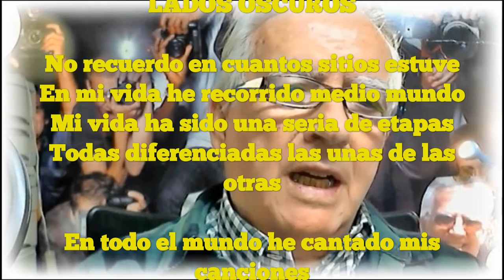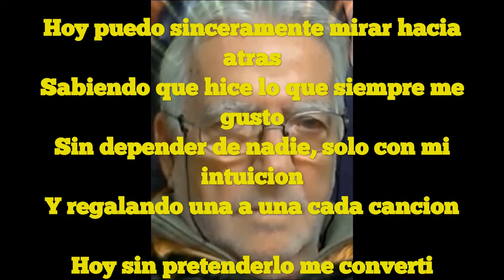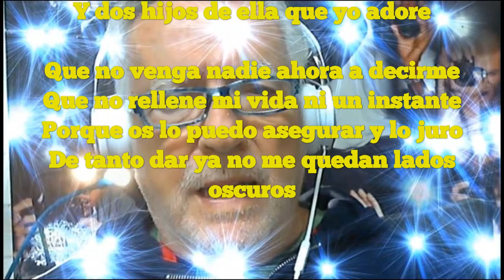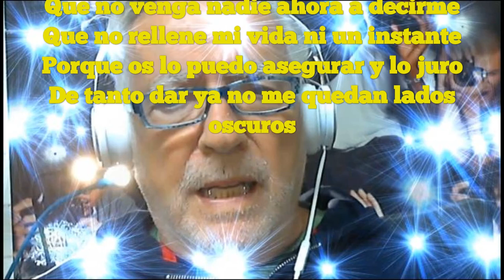Lados oscuros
No recuerdo en cuantos sitios estuve
En mi vida he recorrido medio mundo
Mi vida ha sido una seria de etapas
Todas diferenciadas las unas de las otras

En todo el mundo he cantado mis canciones
Mas por amor que por ganarme la vida en ello
He tenido siempre un gran publico
Pero nunca he pretendido ser alguien conocido

Hoy puedo sinceramente mirar hacia atras
Sabiendo que hice lo que siempre me gusto
Sin depender de nadie, solo con mi intuicion
Y regalando una a una cada cancion

Hoy sin pretenderlo me converti
En el unico compositor del mundo
Que cada dia se sienta ante ese gran publico
Para regalarle una cancion a cada uno

Se amar y entregar mi corazon en todo lo que hago
Se navegar sin remos y volar sin alas
Supe encontrar un gran amor que ya se me fue
Y dos hijos de ella que yo adore

Que no venga nadie ahora a decirme
Que no rellene mi vida ni un instante
Porque os lo puedo asegurar y lo juro
De tanto dar ya no me quedan lados oscuros